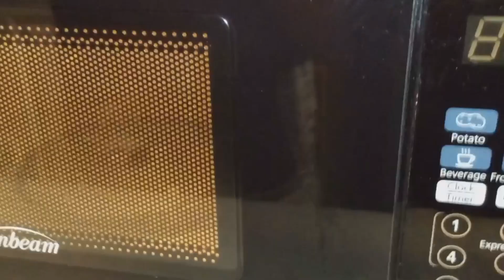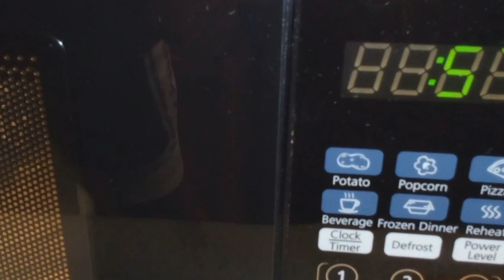ONE minute pumpkin pie spice mug cake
Pumpkin pie spice mug cake.

• 1/2 cup flour
• 2-3 Tablespoons sugar
• 1 tsp baking soda
• 2 Tablespoons melted butter
• 3 Tablespoons milk
• 1 tsp vanilla extract
• pumpkin pie spice ( use 1/2 tsp in batter, or just sprinkle on top after cooking)

•Mix All Dry Ingredients, Add vanilla, milk, melted butter.
•Stir until you get all of the lumps out.
•Microwave for 1-2 minutes ( keep checking)

Be careful when taking mug cake out of microwave, it's going to be extremely hot.

Top with  a sprinkle of pumpkin pie spice and whipped cream ( or toppings of your choosing)